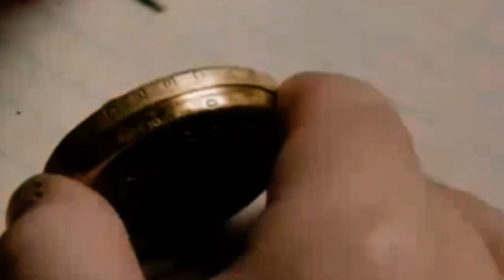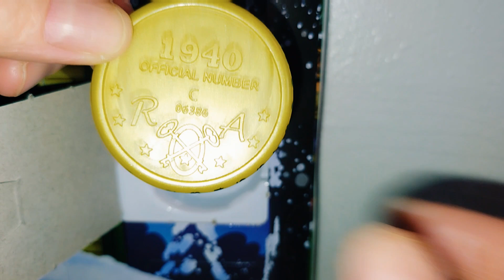Day 12 , A Christmas Story Advent Calendar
welcome to Day 12 , A Christmas Story Advent Calendar.